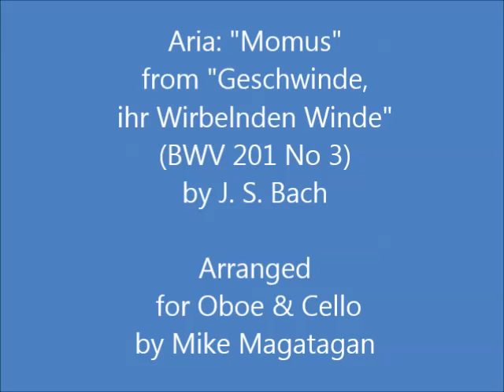Aria: "Momus" from "Geschwinde, ihr Wirbelnden Winde" (BWV 201 No 3) for Oboe & Cello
In 1729, Bach took up the musical directorship of a series of concerts in Leipzig known as the Collegium Musicum, a generic term employed in Germany for (generally) semiprofessional and often informal concerts normally founded on student music making. Two such organizations existed in Leipzig in Bach's day, the one he became involved with having been founded by Telemann in 1702. Such concerts generally involved the performance of instrumental works (Bach's keyboard concertos were intended for performance at the Collegium Musicum) and small-scale secular vocal works. For the occasional special concert, larger works were sometimes given; it is into this category that Bach's secular Cantata No. 201, ("Haste, haste, you whirling winds" or "The Dispute between Phoebus and Pan") falls. It was composed in the same year that Bach took up the directorship, a time when he would obviously want something new for the Collegium. The text, an adaptation of an episode in Ovid's Metamorphosis, is by Picander, the pseudonym of the poet Christian Friedrich Henrici.

Bach enjoyed a fruitful period of collaboration with Picander around this time, the partnership producing not only the St. Matthew and St. Mark Passions but also both sacred and secular cantatas. The designation of the work as a dramma per musica is revealing, since that was a rubric frequently applied to operas during the eighteenth century. Indeed, in common with a number of Bach's other secular cantatas, "Phoebus and Pan" might be regarded as a miniature opera, the closest the composer came to a genre he otherwise never explored. The plot, probably rich in contemporary allusions, involves a thinly veiled satire on poor music making and singing. Phoebus and Pan each anger the other with claims of vocal superiority. Their quarrel is interrupted by Momus (soprano), who pokes fun at Pan. Eventually Mercurius (alto) suggests a singing contest, which is opened with a beautiful aria for Phoebus. Pan, in contrast, makes a fool of himself thanks to Bach's employment of stock clichés and popular, low style that alludes to the simple galant music gaining popularity at the time. The two judges who have seconded the contestants (Tmolus for Phoebus, Midas for Pan) both find in favor of their principals. Midas' obviously absurd decision earns him a pair of asses' ears (and a wonderful bray in the accompaniment!) to join his champion's fools' cap. The work opens and closes with large da capo choruses. Sharply characterized and wittily inventive, "Phoebus and Pan" reveals a side of Bach too little familiar to those who know him only by his instrumental and sacred vocal works.

Although the first aria: "Momus" (Patron, das macht der Wind) was originally written for voice and continuo, I created this arrangement for Oboe & Cello.